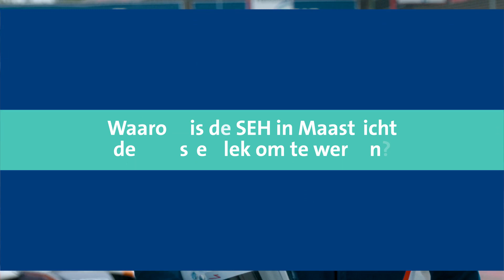SEH interview: Danihel